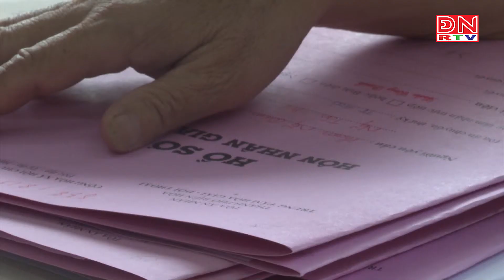Hiệu quả mô hình trung tâm hòa giải, đối thoại tại tòa án